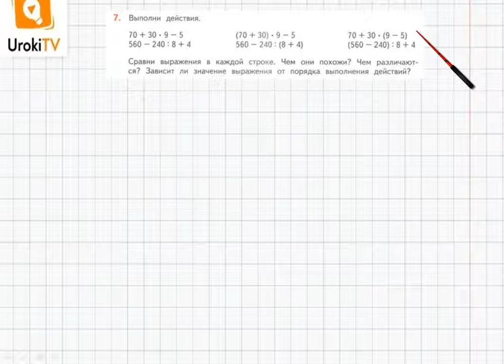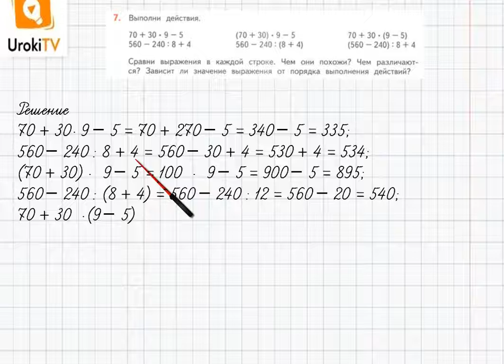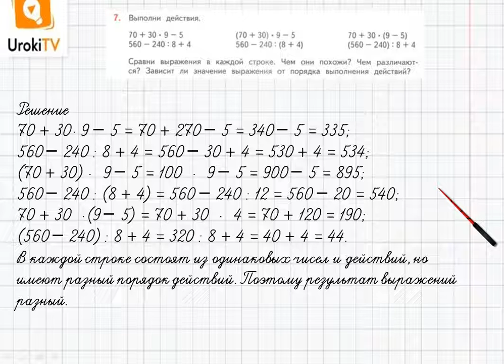Страница 5-6 Задание 7 – ГДЗ по математике 4 класс (Дорофеев Г.В.) Часть 1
В данном номере выполняем действия.